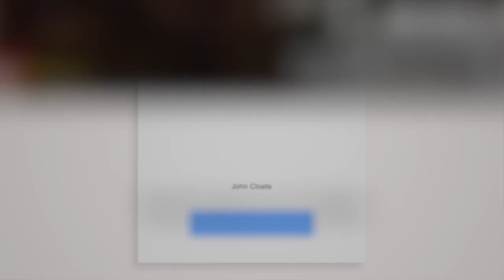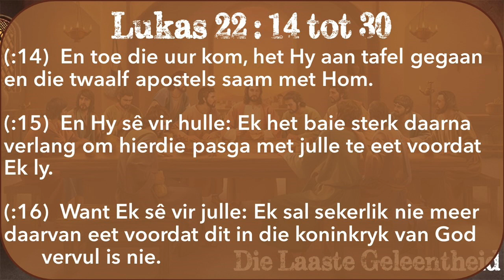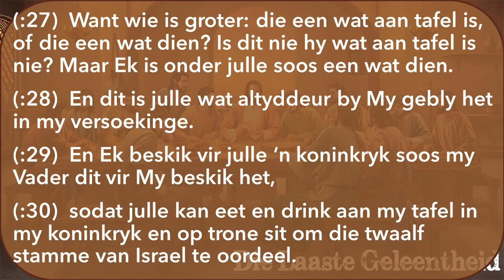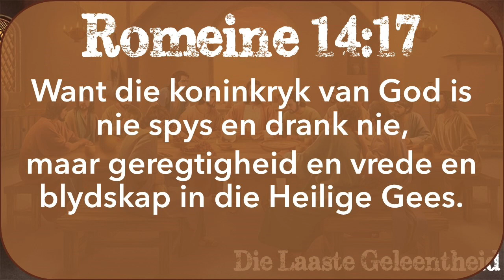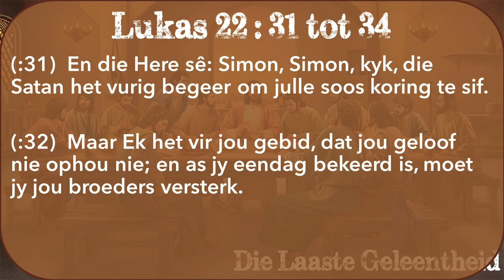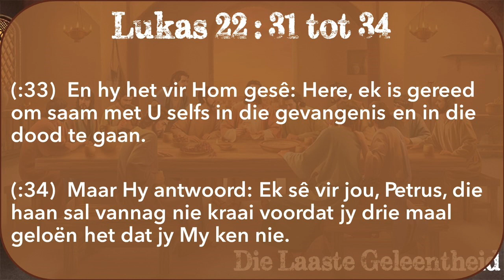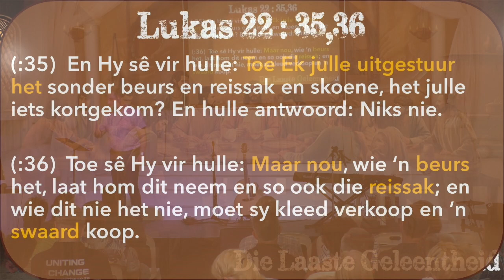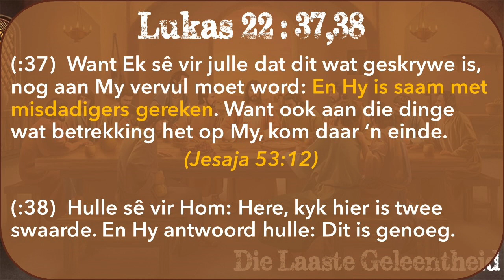Die laaste geleentheid